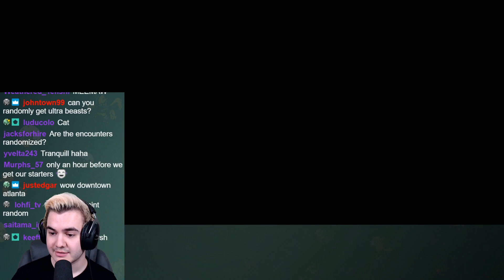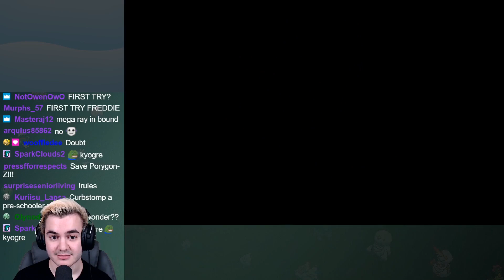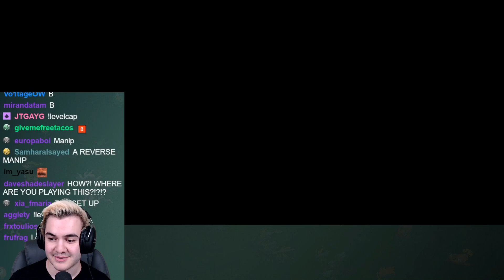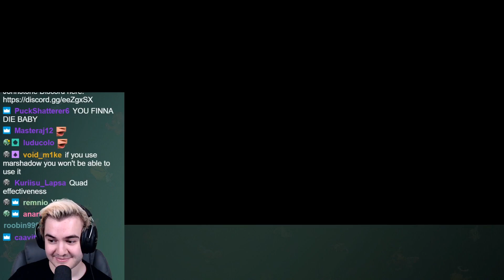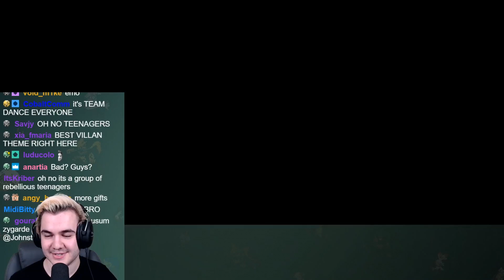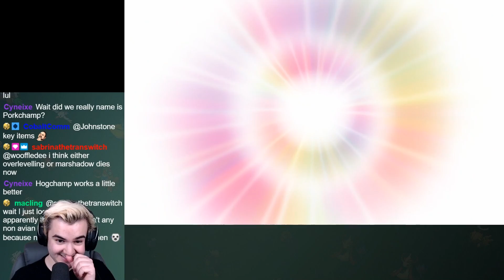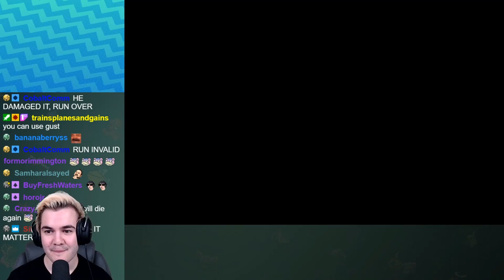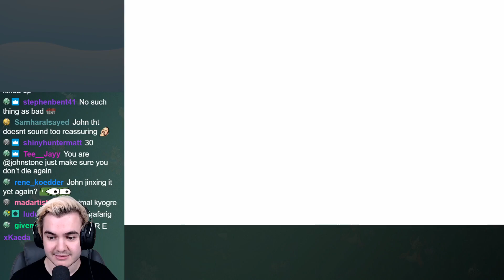So I Started a Pokemon Sun Randomized NUZLOCKE...